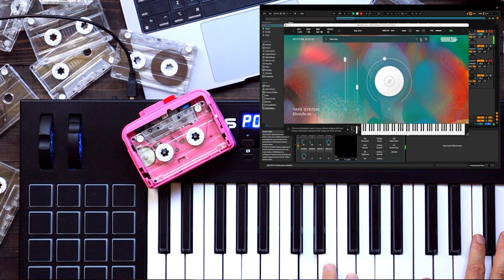Tape Synths - Sound Examples, Audio Demo - BlankFor.ms & Spitfire Audio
Distorted. Dreamlike. Unstable. Chaotic. Granular. Noisy. Woozy. Euphoric. Intangible. Imperfect. Ever-changing….

Through Tape Synths, Tyler Gilmore, aka BlankFor.ms, shares his unique creative process and the endless spectrum of sonic possibilities that tape provides — from lo-fi digital grit and playful stabs, plucks and bells through to 80s neon-lit, retro pads, gamer’s nostalgia and woozy, shimmering euphoria. Based out of his Brooklyn studio, the artist uses a range of degraded tape machines run through rare and classic pedals, tone-shaping devices, vintage delay chips and unusual gear, from the Walkman, Library of Congress C1 cassette player to a range of Tascams and a Modular system — heavily mangled and processed via tape splicing, pitch-shifting, generative techniques, analog saturation, filtering, distortion, granular synthesis and more.

Designed to encourage sound design, the plugin features 138 presets as a starting point, offering users as many opportunities as possible to make the sounds their own. Whether you’re looking for instantly usable sounds straight out of the box or wanting to spend a few hours getting lost in analog inspiration, Tape Synths will deliver — introducing exciting new and unpredictable colours and textures to your sonic palette.